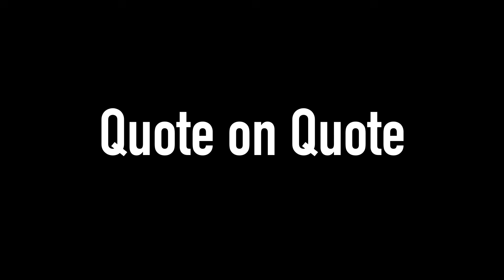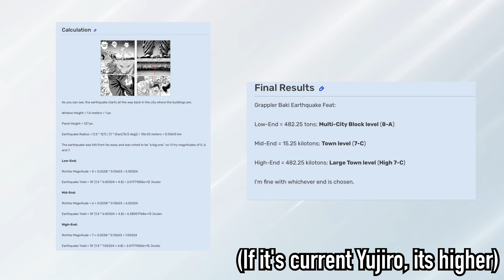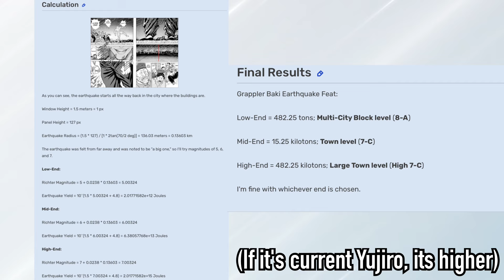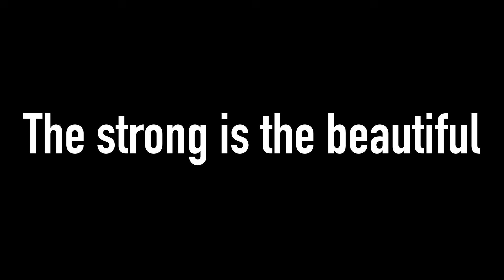YUJIRO VS KUROKI ISN'T CLOSE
I think Yujiro vs Kuroki isn't close and I'll show you why.

Baki Products
(Buying anything on Amazon after using this link in less than 24 hours will support me)

Tags (ignore)